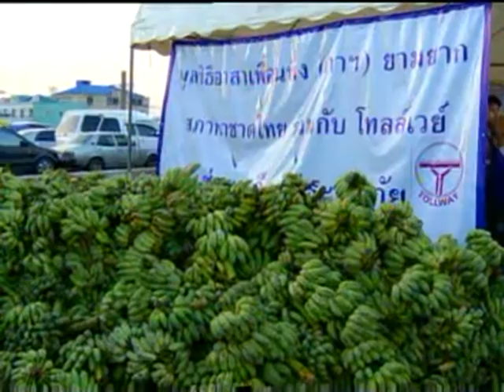ข่าวพระราชสำนัก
ช่อง 7 วันที่่ 2/11/2011